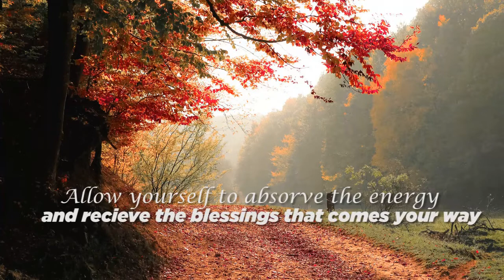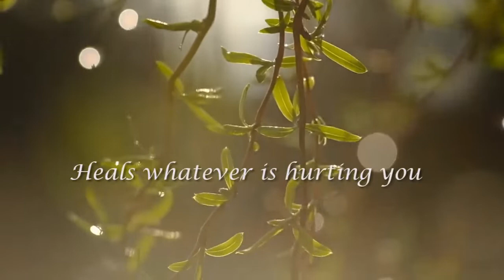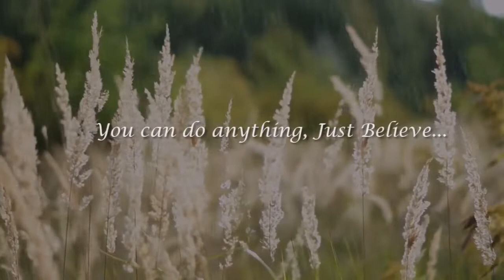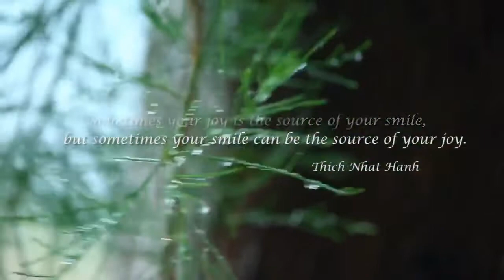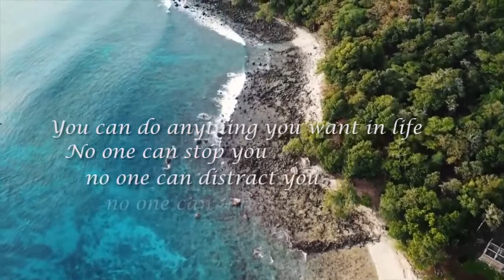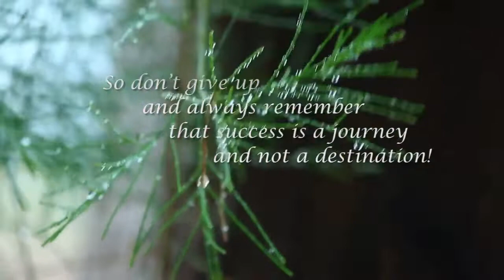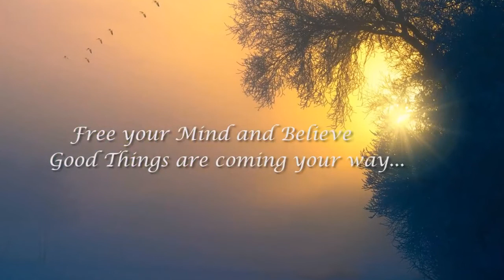God | Mediation music relax stress | Meditation music stress relief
Calm your mind and body with this relaxation music. The soft piano and soothing violin will help you to relax and de-stress. Use this music as meditation music, study music, concentration music or simply as background music. Let the calmness wash over you and enjoy.

faith, truth and hope are the words on the basis of which is world is working. These two words give courage and strength
the humility, love, compassion, gratitude and our prayers transform us as kind human so we should keep our faith in god and always praise him , because of him only we are able to enlight our surrounding with joy grace and rejoice, also kindness in nature have to much healing power
so surrender all the challenge and meditate god he will himself take care of your all the challenges of life
so change yourself forgive all the thing and pray to god and inspire other also
sorry for my bad english hope my feelings will transfer

softmusic
Deep Sleep
Sound sleep
Meditation
Positive Vibes
Soothing Music
Breeze
Ambient
Calm
Peace
Insomnia + Stress Relief
Beautiful nature
Study peacefully
Positivity
Energetic
Cosmic vibes
Brisk
Background music for Yoga
Inspirational music
Music for concentration
Interplanetary music
Ocean
Water
fall asleep immediately
ocean waves
peaceful sleep
Healing music
delta waves
sleep easy relax
bedtime lullaby
bedtime music

- please check best place for shopping